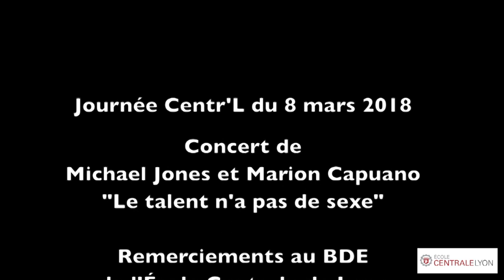Centr'L 2018 - Concert de Michael Jones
L'École Centrale de Lyon et Centrale innovation proposent jeudi 8 mars 2018, dans le cadre de la Journée internationale des droits des femmes, la troisième édition de la journée Centr'L.

Michael Jones et Marion Capuano vous proposent de venir partager un moment de discussion et de musique autour du thème « Le Talent n’a pas de sexe ».

Michael Jones est né le 28 janvier 1952 à Welshpool au Pays De Galles, d'un père Gallois et d'une mère normande, qui se sont rencontrés au moment du débarquement en Normandie. Il fait ses premiers pas sur scène à 9 ans lors d’un festival inter-celtique scolaire. Michael obtient son diplôme de « Engineer in sport mechanics (AMIMI) » à 19 ans. Suite à une rencontre avec des musiciens Français lors de ses vacances en Normandie, il prend une année sabbatique (qui durera 45 ans) pour faire de la musique en France. En 1976, il intègre le groupe « Thaï Phong » où il rencontre Jean-Jacques Goldman. Ils co-écrivent en 1985 le titre « Je te donne » qui restera 8 semaines n°1 du Top 50. Michael fera ensuite parti du groupe « Fredericks Goldman Jones ». Il écrira aussi pour Ray Charles et Joe Cocker. Après la mort de Carole Fredericks et la retraite de la scène musicale de Jean-Jacques Goldman, Michael continue à parcourir les salles d’Europe avec son équipe.

Marion Capuano est née le 1er octobre 1991 à Saint-Étienne. Elle débute la guitare à l’âge de 10 ans, puis le violon et le chant à 18 ans. Marion s’intéresse aussi aux techniques d’enregistrement et de sonorisation. Elle devient responsable de la régie du festival Rock’N Patate en 2011. C’est en 2013 que Marion et Michael se croisent lors de la troisième édition de ce festival. Depuis ils partagent une relation artistique. En parallèle, elle obtient sa Licence en mécanique des fluides à Toulouse, puis son Master recherche à Lyon. Marion est actuellement doctorante à l’École Centrale de Lyon.